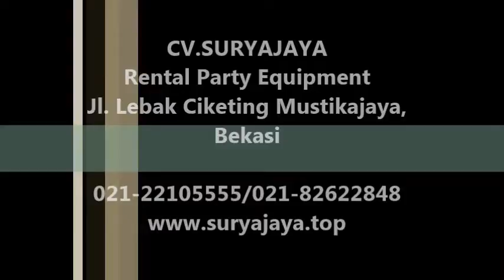Pusat Sewa Kursi Vip Kayu Bagus Di Jabodetabek